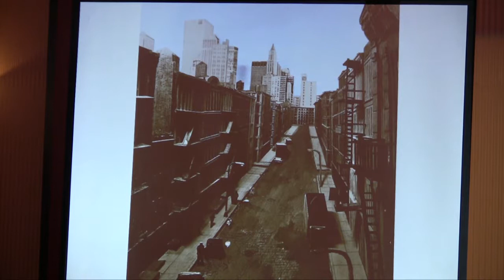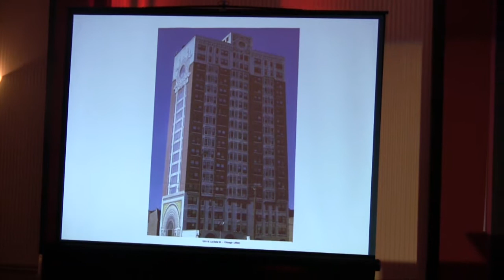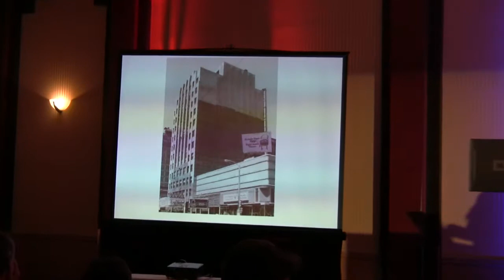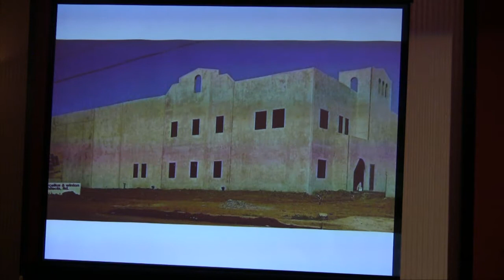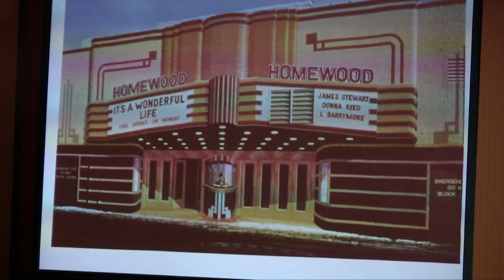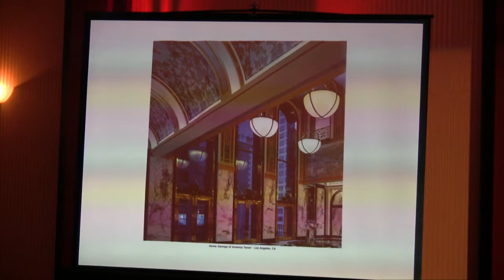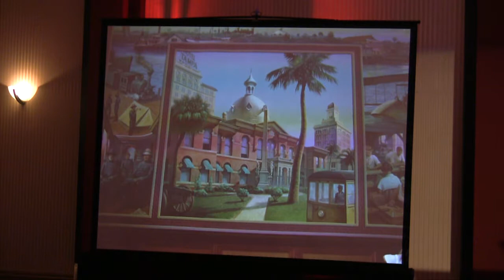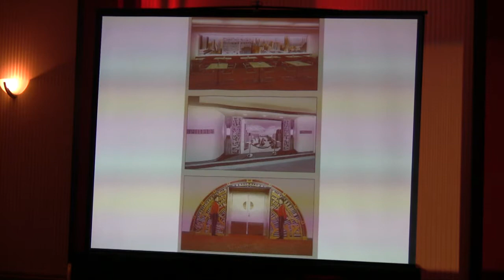Mural painter Richard Haas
Mural painter Richard Haas presentation at the 2014 Global Mural conference in Sherbrooke, Quebec.